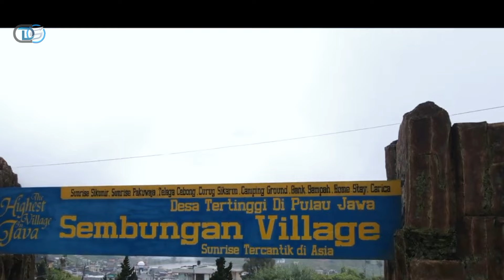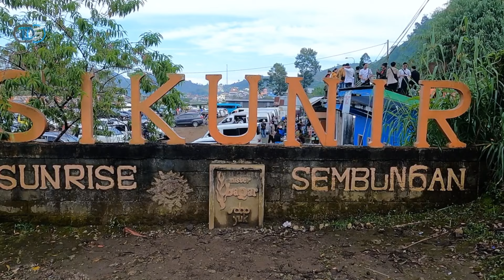Ini lah Desa tertinggi di Pulau Jawa !!! Desa Sembungan Wonosobo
Berada di puncak gunung dan dikelilingi oleh awan-awan yang lembut, Desa Sembungan di Wonosobo, Jawa Tengah, adalah sebuah tempat yang menakjubkan. Dikenal sebagai desa tertinggi di Pulau Jawa, dengan ketinggian sekitar 2.200 meter di atas permukaan laut, Desa Sembungan menghadirkan pengalaman yang tak terlupakan di atas awan bagi siapa pun yang mengunjunginya.